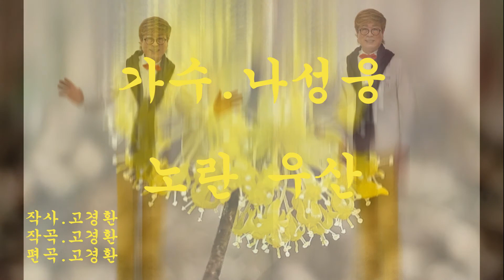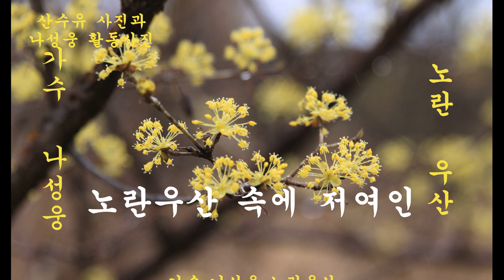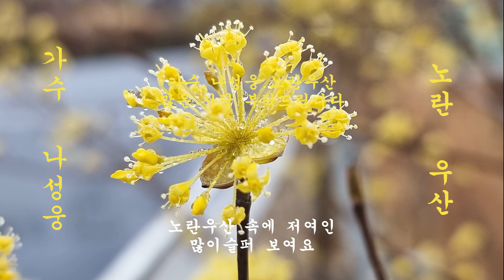가수.나성웅.노란우산. 산수유와 나성웅. 활동사진들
영상 즐거우셨으면 구독신청 및 엄지척 부탁드립니다.